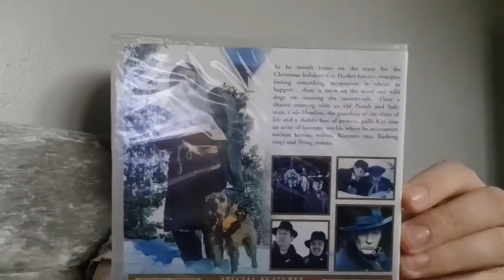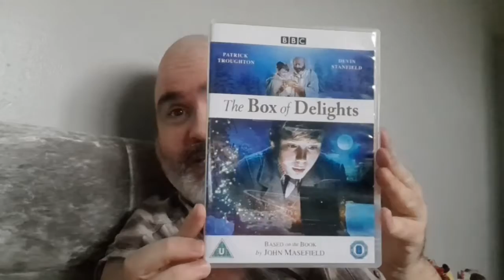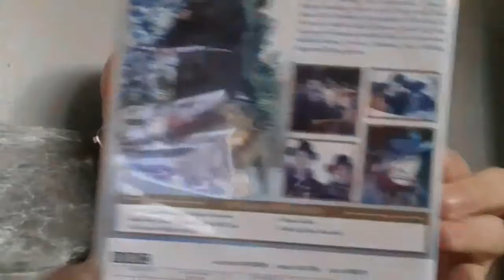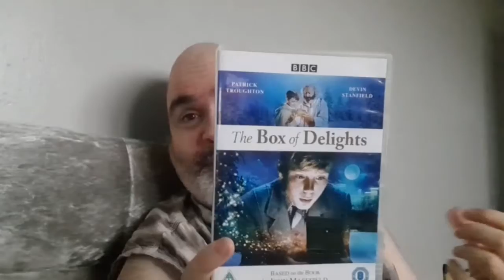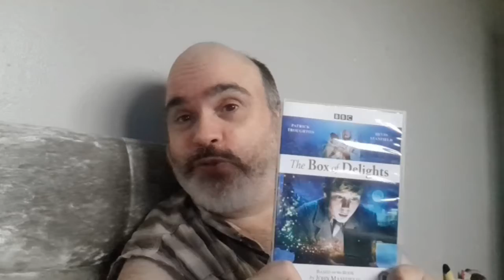The Box of Delights: Review Dvd set great classic (17/11/2022)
The series is a fantasy adventure about a schoolboy who is entrusted with a magical box which allows him to time travel and shapeshift to protect the box from an evil magician.[1] An innovative mixture of live action and animation, the production made extensive use of the Quantel Paintbox and chroma key effects. The series cost £1 million to make in 1984 (£3.42 million in 2022), the most expensive children's series the BBC had made to that date, but it was widely acclaimed and won a number of BAFTA and RTS awards, in particular for its special effects.

Production

Casting

PlotEdit

Kay Harker (Devin Stanfield) is returning from boarding school for Christmas 1934 when he finds himself mixed up in a battle to possess a magical box. The current owner of the box is an old Punch and Judy man called Cole Hawlings (Patrick Troughton) whom Kay meets at the railway station. They develop an instant rapport, which leads Cole to confide that he is being chased by a magician called Abner Brown (Robert Stephens) and his gang, which includes Kay's former governess.

The box allows the owner to shrink in size, to shapeshift, to fly, to travel to the past and to experience various magical wonders and creatures, and thus is sought for evil purposes by Abner. Cole (who turns out to be the medieval philosopher and alleged magician Ramon Llull) entrusts the box to Kay. The schoolboy then goes on to have many adventures across time as he protects the box from Abner Brown.

During his travels, Kay encounters many characters drawn from English folklore, history and pagan mythology including Herne the Hunter, King Arthur, Father Christmas, unicorns, Roman soldiers and medieval monks. Jenny Shirt of "We Are Cult" notes that The Box of Delights features a recurring "motif of the intertwining of paganism and Christianity".[13